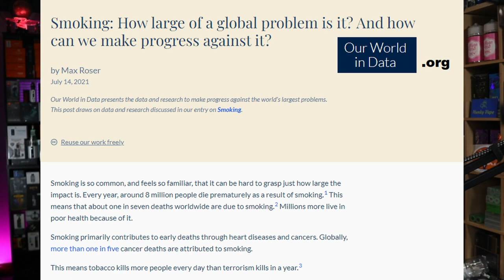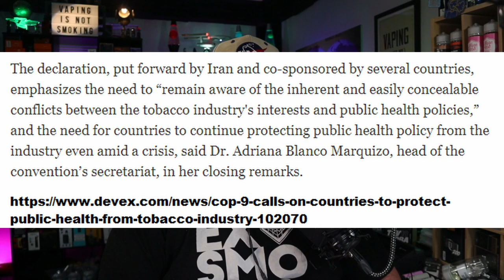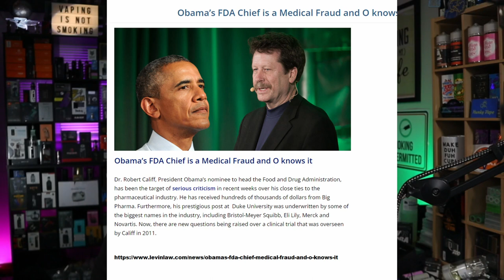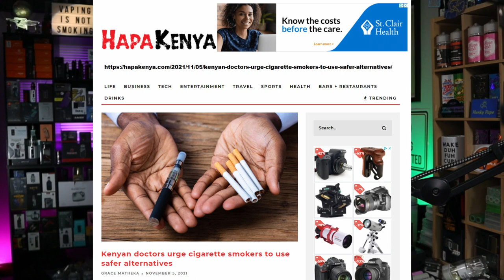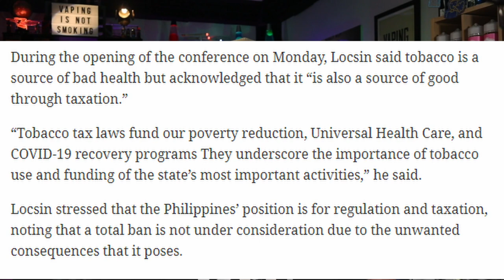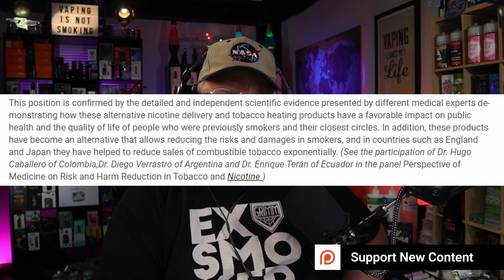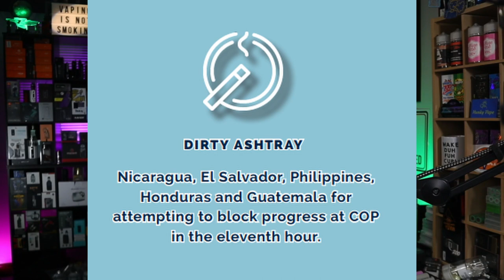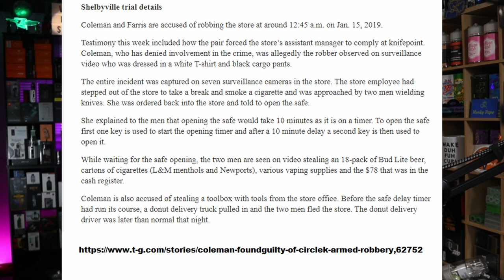Global 20 Vaping News Science Advocacy 2021 November 13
It's another Hunky Vape Global 20 Vaping News Science Advocacy Report for the week ending 2021 November 13. This week we beat a dead horse over Good COP and Bad COP. Yes, that means covering WHO FCTC COP 9 and comparing the disparity with COP 26. Plus, there is also the usual vape news, vape science, and vape advocacy to cover all the vaping news, vaping science, and vaping advocacy over the past week.